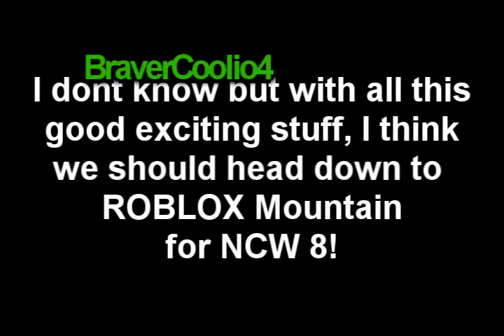Ninja Coolio Warrior: Tournament 9 Episode 1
If all humankind was finished. I think Ninja Evil would be happy with NCW 9- untill someone wins.